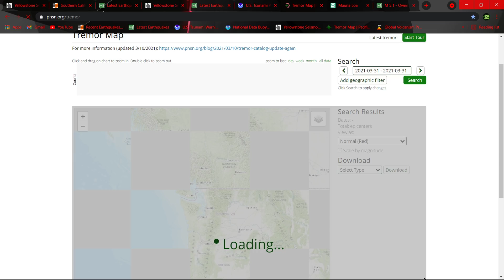6.5 Earthquake Kermadec Islands, 6.0 Earthquake Fiji DEEP 597km 4/1/2021